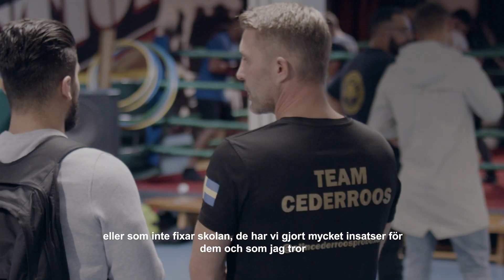Finalister kategori Hälsa 2020 - Alexander Wennersten | Folkspel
Här kan ni se på våra finalister i Årets Eldsjäl 2020 kategori hälsa. Glöm inte att rösta på den du tycker förtjänar priset!

Vad är Årets Eldsjäl? Årets Eldsjäl är en varm tävling där eldsjälar nomineras i kategorierna Inkludering, Hälsa, Ledare och Årets Idrottsförening. Årets Eldsjäl pågår hela året med start i början av maj och avslutas med en galakväll under aprilåret efter. Glöm inte att tillsammans kan vi skapa förutsättningar och ge plats för drömmar genom att lyfta alla eldsjälar som gör det möjligt. Läs mer här

✨Rekommenderade kanaler!

Följ oss!